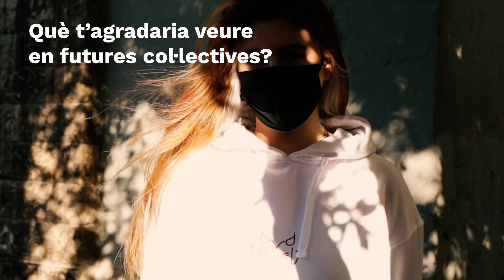45a Exposició Col·lectiva - Sara Padilla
Sara Padilla és dissenyadora de moda. Per a la 45a Exposició Col·lectiva d'Artistes del Prat ha apostat per presentar la col·lecció del seu treball final de grau, inspirada en un quadre de El Bosco.

Exposició del 25 de setembre al 7 de novembre de 2021 al Centre d'Art Torre Muntadas.

Amb la col·laboració de l'Escola d'Arts Visuals del Prat i l'Associació L'Atòmica.

Vídeo i edició: Santiago Sepúlveda.